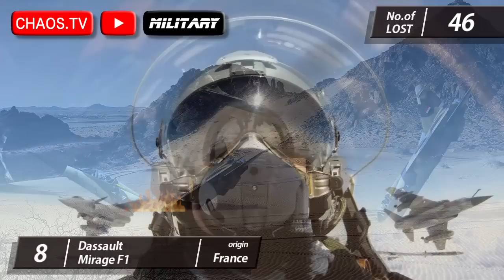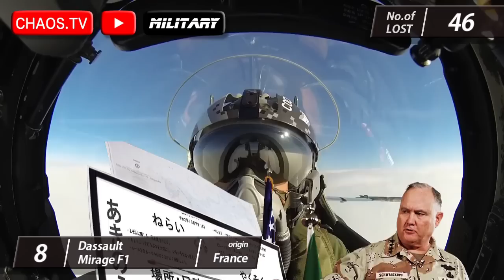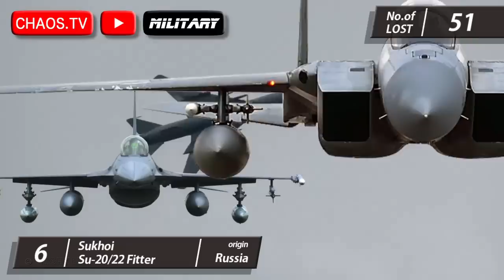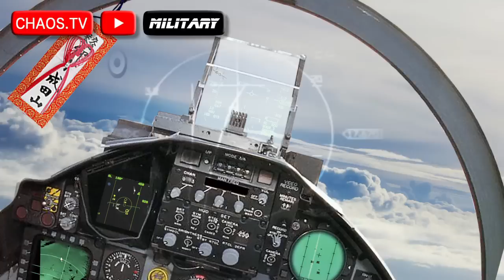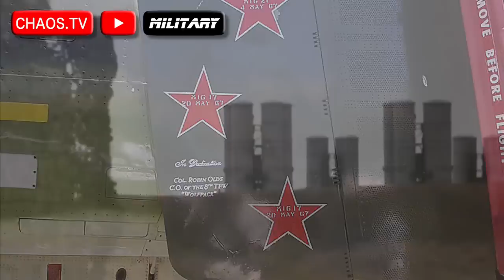撃墜されたジェット戦闘機ランキング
さぶかるカオスTV公式アバター さぶ里奈さんグッズ販売中！
☟《さぶかるカオスPX》

☟第2メインチャンネル さぶかるSUB